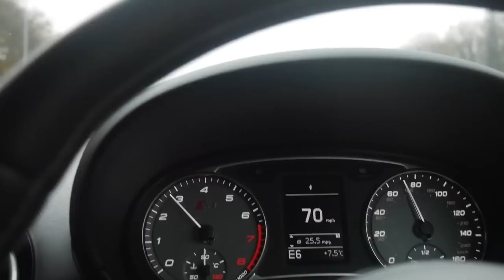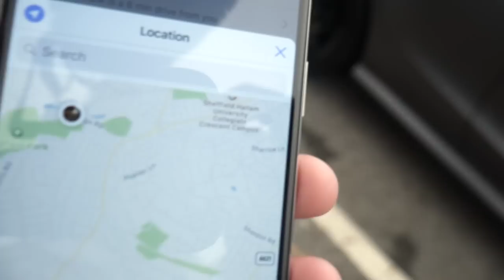14 AUDI S1 INSANE ROAD TRIP IN THE PEAK DISTRICT!!!!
Our own organised meet for the Audi S1 Owners Club. Set in the Peak District. We had an amazing 14 strong Audi S1's join us for the day.

PLEASE NOTE - SWEARING IS ENABLED IN THIS VIDEO

for all your enquires